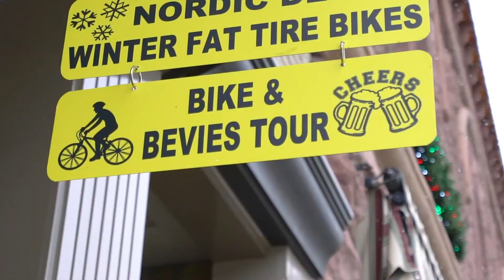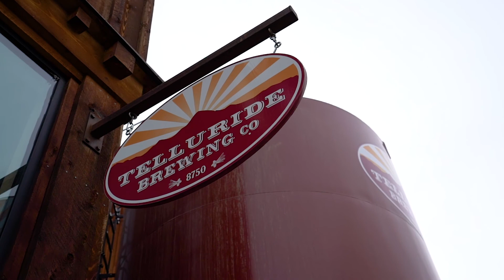Telluride Ski Resort 2017 - SnoCountry Snapshot with Halley O'Brien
Snowboarding. Fat bikes. Shot ski. Craft beer. Best day ever? You can do it all at Telluride Ski Resort.

About...
The SnoCountry Snapshot with Halley O'Brien brings you to the mountains every week. We ski, snowboard, and seek out the best events and apres spots throughout the country.